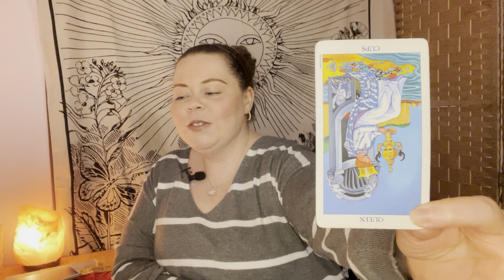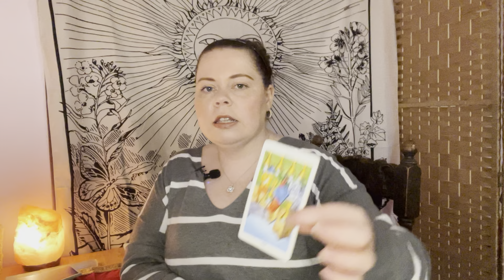♋️ Cancer tarot today I SOULMATE IS HERE! WANTS TO COMMIT..TOO GOOD TO BE TRUE?! 💕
Welcome to your Cancer tarot today April 2023 @Evaspirit! This Cancer love tarot today video has been created to assist you in your growth, alignment and overall expansion!

00:00 Introduction + shuffle
01:31 Message

Prediction readings are based on timelines as a reader I'm able to tap into. They are mostly based on current energies, however, the future is not set in stone, you have free will and you have the power to create and change your path.

🔴 Join MEMBERSHIP on my channel to get priority during my livestreams!

Thank you, friends. Enjoy the Cancer tarot today and see you in the next Cancer love tarot today video!